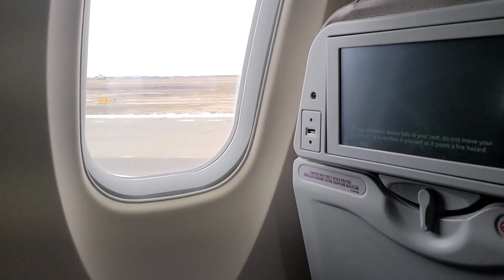LET'S GO! Clayton's first time on plane | See you soon PH!